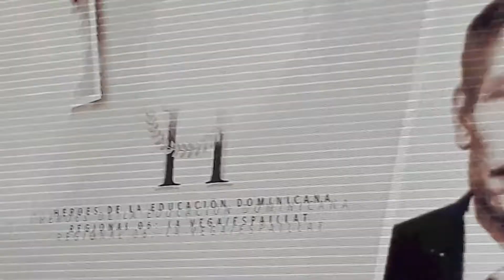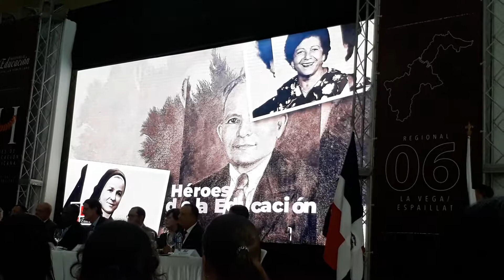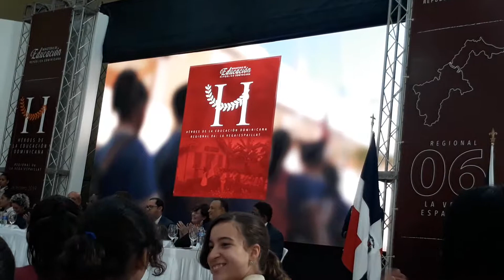Héroes de la Educación dominicana (minuto 1:46)